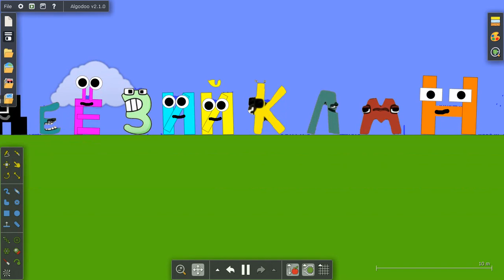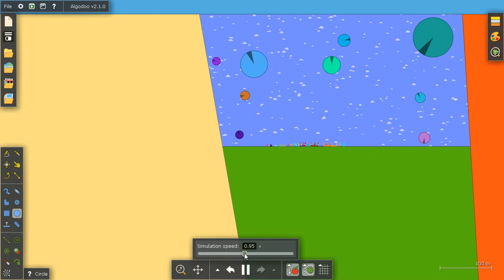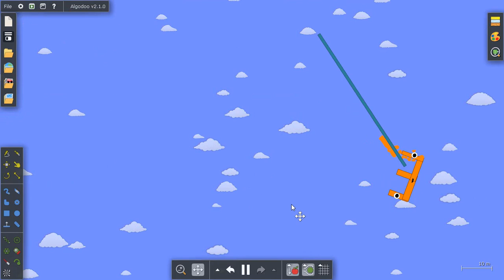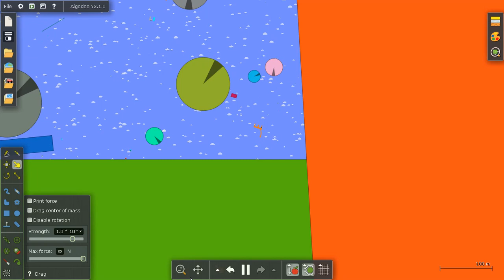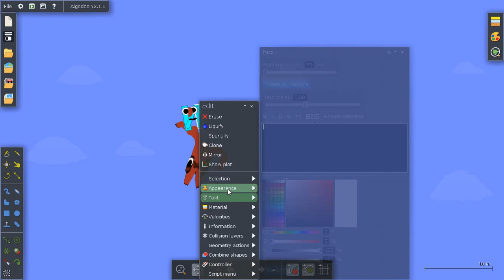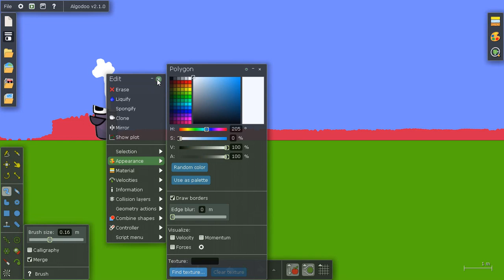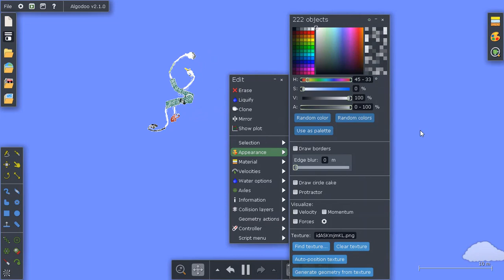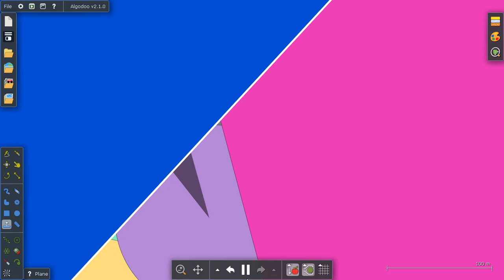Russian Alphabet Lore Fight!!!!!